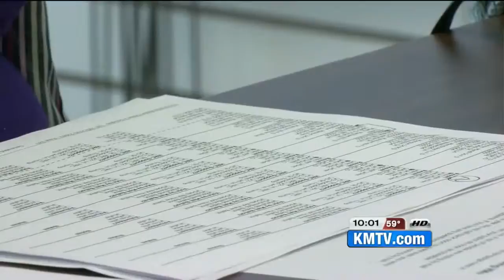2nd District, 1st priority for Clinton Campaign in Nebraska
2nd District, 1st priority for Clinton Campaign in Nebraska